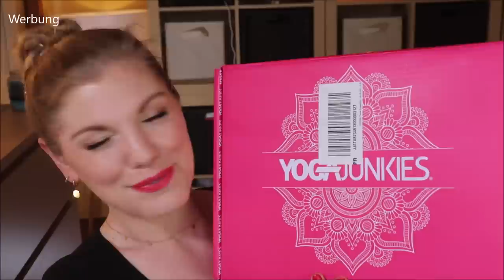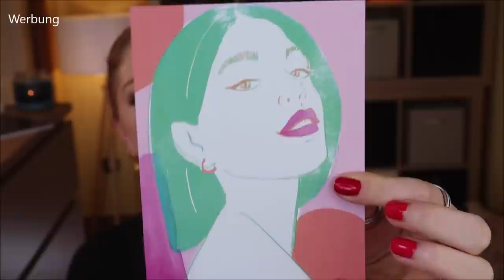YOGAJUNKIES Box im Mai 2021 | Unboxing & Verlosung | ENVISION - Lasst uns in die Zukunft schauen :)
Was uns die Zukunft bringt, kann uns wohl niemand sagen.
Gerade aktuell steht alles gefühlt Kopf uns jeden Tag erreicht uns eine neue Veränderung.
Im Mai hat die Yogajunkies Box dieses Motto aufgegriffen.

Vielen Dank an das Yogajunkies Team für die Zusendung der Box!

00:00 Was machen wir hier?
04:00 Meditations-Journal Notizbuch
05:35 Amazingy Gutschein
06:18 Wayu Tee
Goldene Milch
08:15 Barebells Hazelnut & Nougat Riegel: (*)
09:10 Envision Premium Meditationskerze
12:00 Satya Meditations-Räucherstäbchen: (*)
13:35 Minimalistischer Räucherstäbchen-Halter
13:58 Mini Buddha Statue
15:08 Fair Squared Hand Cream Olive: (*)
15:45 Amazingy Bio-Lippenbalsam: (o)
16:32 Gratismonat bei akiraon tv
16:43 Fazit

♡ Schreibe mir einen lieben Kommentar unter dieses Video mit IMAYOGAJUNKIE

Liebe Grüße
Claudi